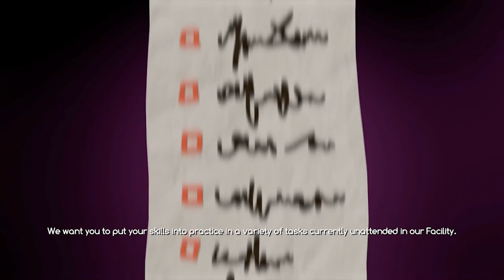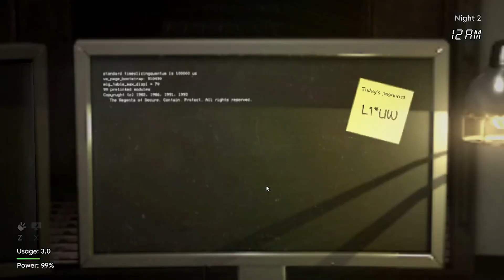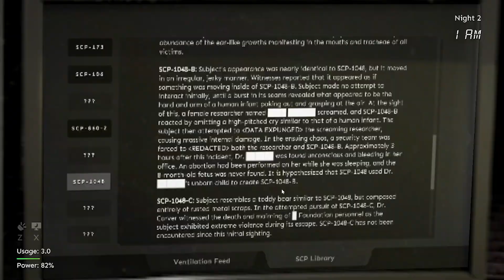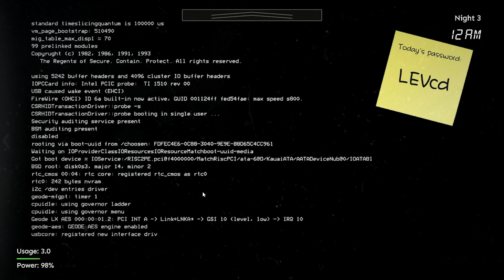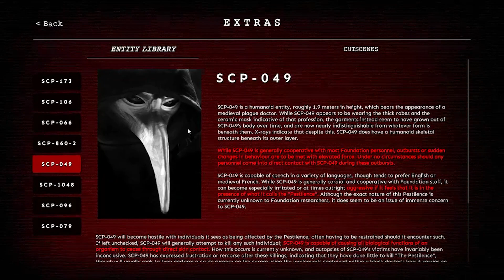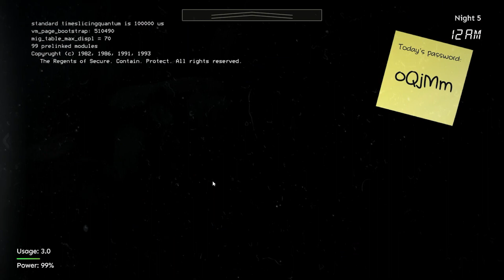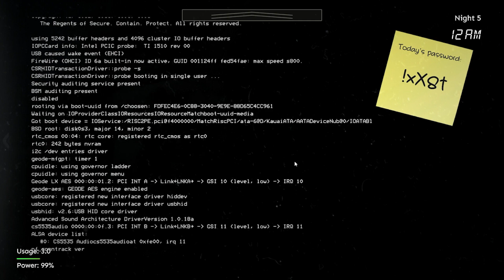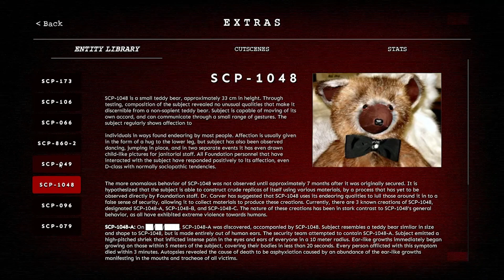It Doesn't Have to End This Way | SCP: The Endurance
Welcome to your new job.